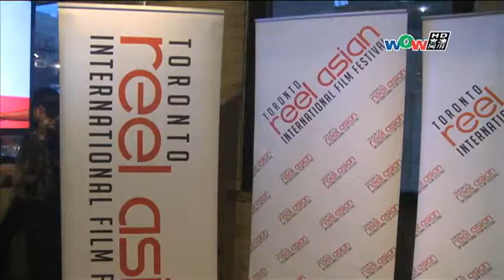1017 第21屆多倫多亞洲國際電影節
1017 第21屆多倫多亞洲國際電影節
Toronto Weekly